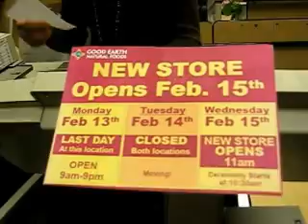Last Journey to Good Earth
My Last Day Shopping at Good Earth Natural Foods Before the Move.